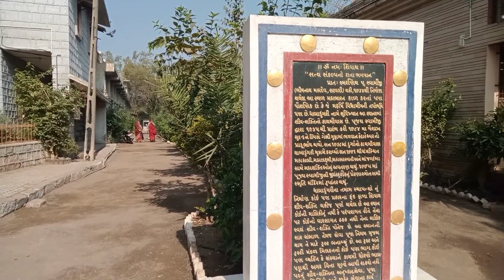પાવાગઢ મંદિર / ધાબા ડુંગરી પાવાગઢ નો farmer couple vlog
BE HAPPY AND ENJOY LIFE WITH US